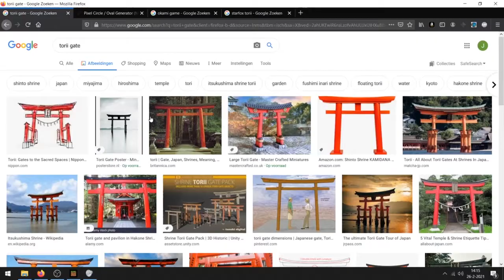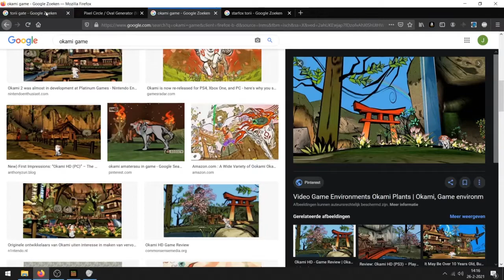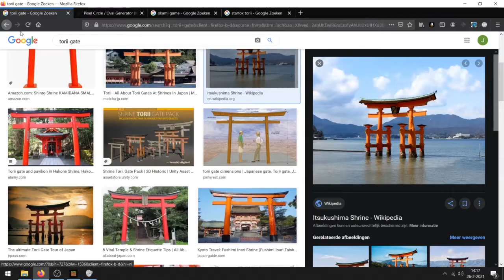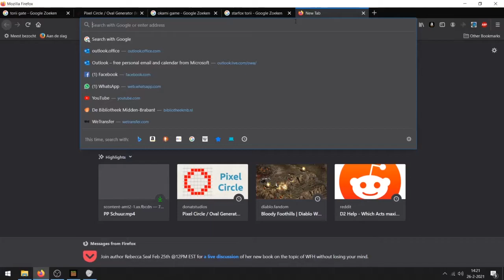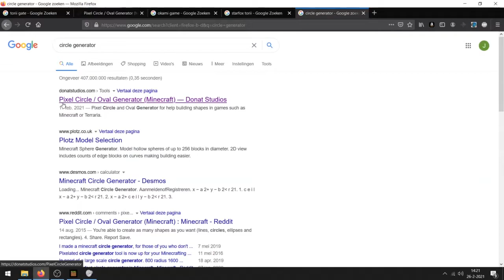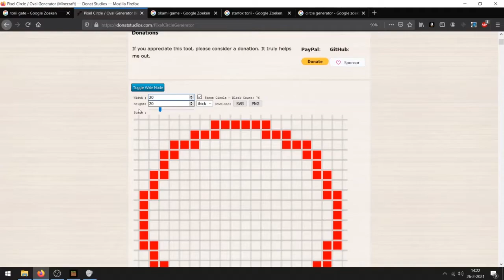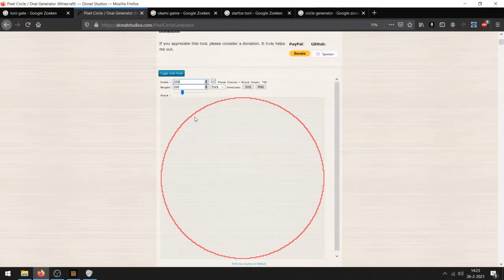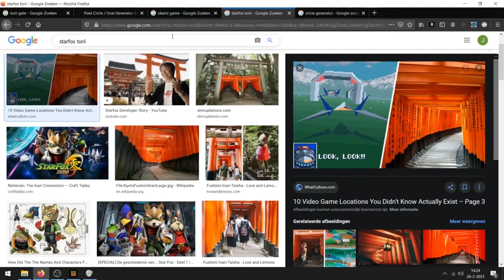Digilab Maakt | Minecraft Werkplaats #1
In deze aflevering nemen Menno en Sjors je mee naar enkele vakantiebestemmingen uit de Minecraft Werkplaats. Hierbij bespreken we een online 'Circle Generator', reizen we naar Japan en komen nog enkele verwijzingen uit computergames aan bod.